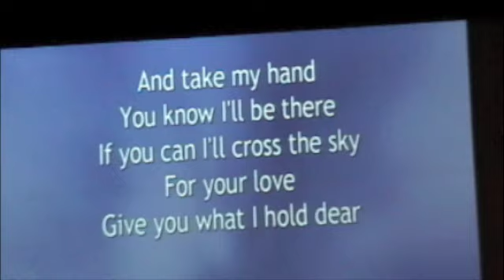Drowning Man- U2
Drowning Man by U2
Walnut Grove Baptist Church
Mechanicsville, VA
The Edge Band
September 20, 2009
1st Week in U2 Sermon Series